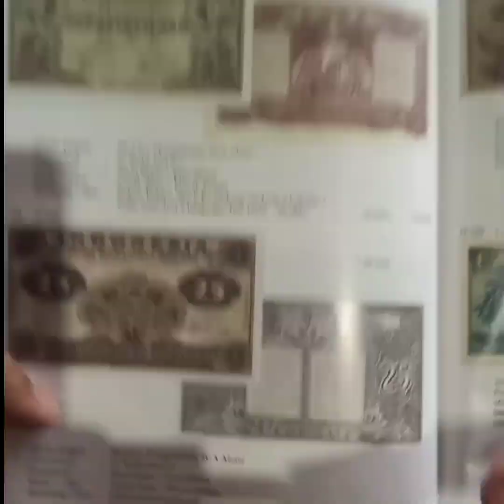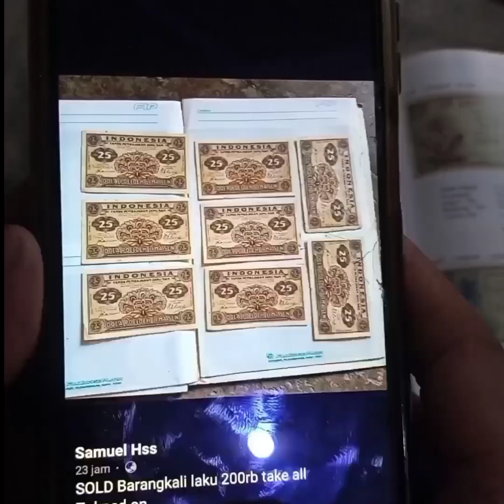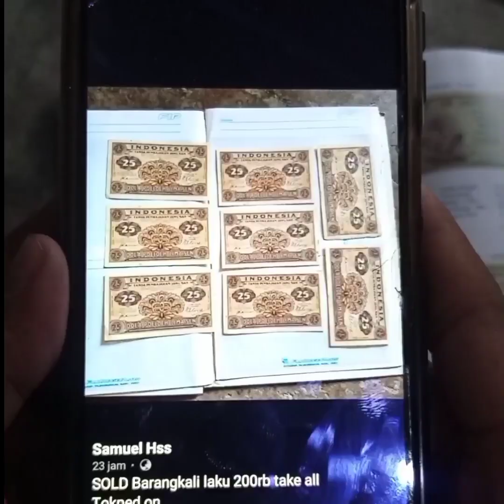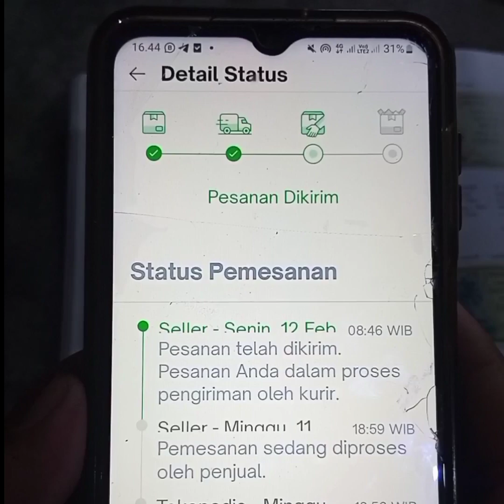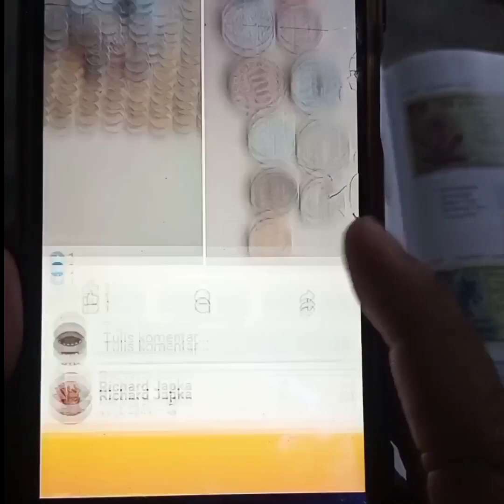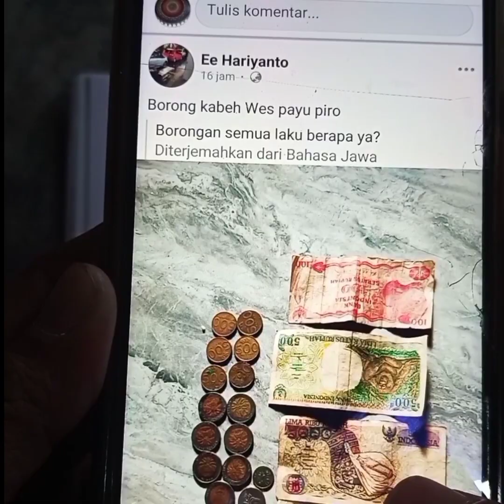Akun FB ini Jual Uang Kuno, Saya Beli Akhirnya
Ternyata Begini Sehingga Orang Tertarik Membeli Uang Kuno